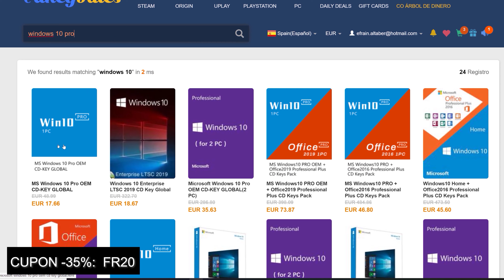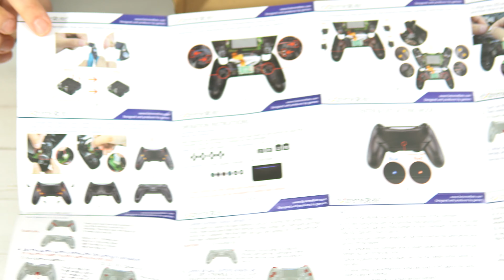PS4 | DUALSHOCK 4 EN UN SCUF en 15 MINUTOS | Tutorial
35% Código de cupón: FR20

¿DONDE COMPRAR?

• Kit Remap DualShock 4

• Kit Remap DualShock 4 .com

Hola amigos¡

En este video tendrás un tutorial completo para instalar cuatro palancas traseras en tu Dualshock 4. Además con este video quiero dar las gracias a todos los que han ayudado a llegar a los 40.000 subs en este canal ya que muchos de ellos comenzaron viendo los mods de ps4 entre otros muchos videos.

Saludos¡¡

• MI SETUP:

MSI GE66

Ratón LOGITECH MX ► Master

Alfombrilla CORSAIR

Teclado Drevo Blademaster PRO

Sony Alpha 6400

Micrófono RODE Wireless GO

Micrófono Avermedia AM310

Corsair ST100

Altavoces Yamaha HS5

Lampara Play Station

Traktor S4

Auriculares CORSAIR HS 75XB

Cascos Cowin SE7

Cascos Sennheiser HD-25

Kit Iluminación

Monitor LG 25UM58-P

AirPods Pro

Zhiyun Smooth 4